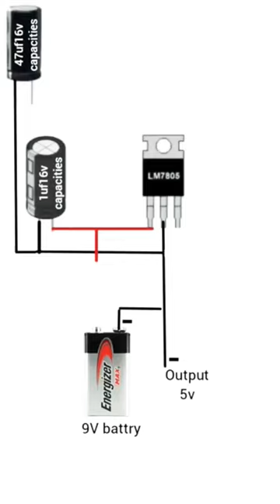👌💯9v and 5v convert circuit mosfet LM7805,capacitor and 9v battry input#bast#convert#circuit#shorts